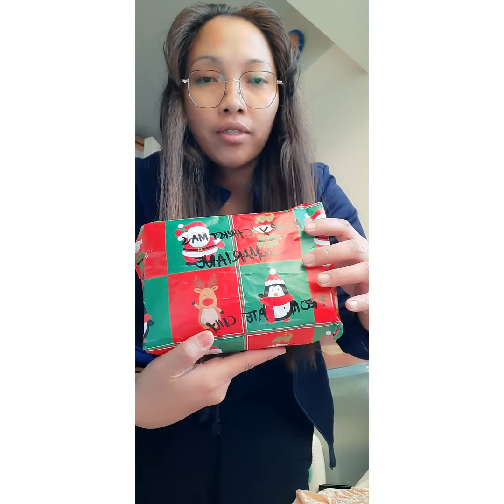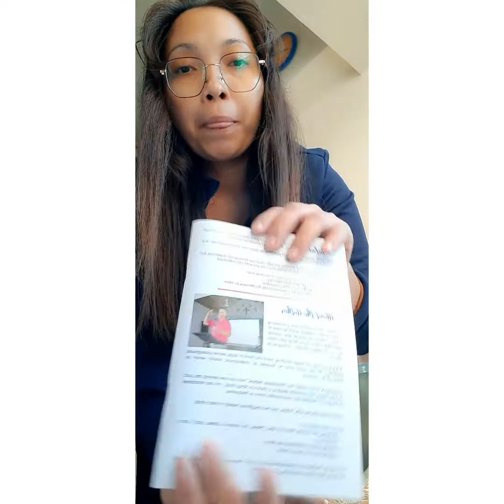Unboxing my gifts received ..Thank you generous giver..More Blessings ahead